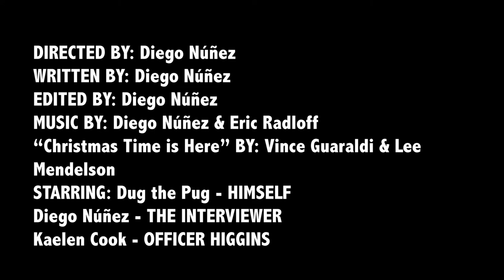Dug the Pug Movie (2018)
This is a short film I made during the school year. It has its moments (whether or not it's intentional comedy).  And a plot hole or two.